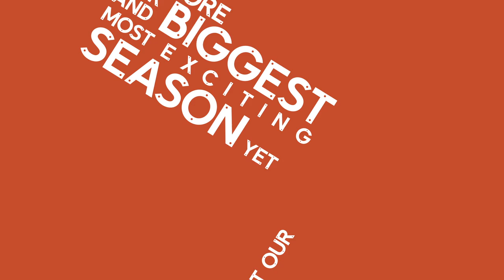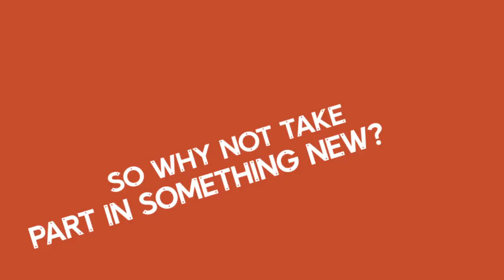Explore our Oct 2016 - Mar 2017 season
Discover our biggest and most exciting season yet. Brace yourselves for a fantastic new season of film, art, theatre and more.

Video footage courtesy of: Aardman Animations, Curzon Artificial Eye, Fidget Theatre, Institute, Jeroen Erosie, John Hyatt, Kneehigh, Little Angel Theatre, Mark Leeming, METIS, People Zoo Productions, Quarantine, Rachel Maclean, RashDash, The Royal Exchange, Volker Gerling, 1927, 59 Productions.